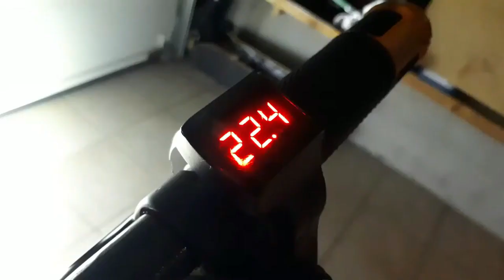E Scooter selbst bauen Teil 2💥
Servus,
Hier Teil 2 von dem Video. Das Material ist von 2018...

Der windige Lenker wird ausgetauscht und ein Sattel wird noch angeschweißt. Ein neues Vorrderrad wird eingebaut, damit man auch Feldwege fahren kann.

Licht und Hupe wurden zum Spaß noch dazugebaut.

24V Relais:

12V Relais:

Rechteckrohr Stahlrohr (40x20x2)

Bei fragen zu Einzelheiten zum bauen einfach in die Kommentare schreiben und bitte den Kanal abbonieren.